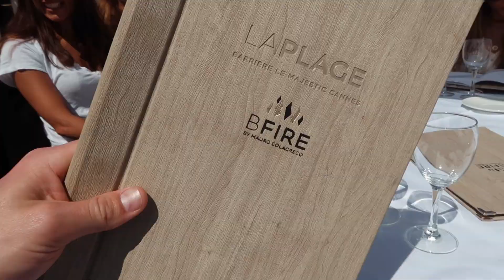CANNES FILM FESTIVAL RED CARPET | Ali Gordon & Lydia Millen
Press Trip | Spending time in Cannes for the film festival for the very first time with Dior & L’Oreal. Good times!

Outfit